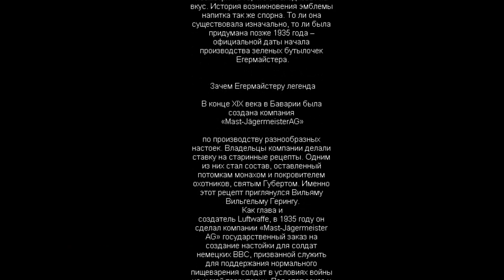Yaaaaauuu (Is Vergeltung really recording guitars?).wmv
Vergeltung recording guitars.. or vocals? ;)))